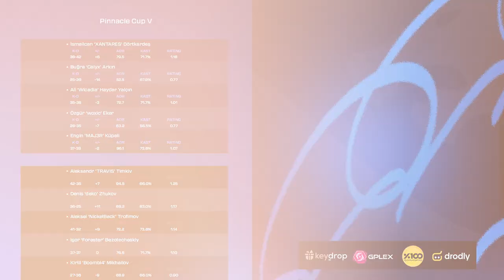Eternal Fire vs 1WIN - HIGHLIGHTS - PARI Dunav Party 2023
Keydrop ile Eternalfire kodunu kullanarak bonus ve bakiye elde edebilirsiniz.

Eternal Fire olarak Türkiye'ye ve Dünya'ya yepyeni bir soluk getirmek amacıyla çıktığımız bu yolun ilk adımını sizlerle birlikte atıyoruz. Bu yolda tek bir amacımız var, Kazanmak!

Kadromuz:
Can "XANTARES" Dörtkardeş
Özgür "woxic" Eker
Ali Haydar "Wicadia" Yalçın
Buğra "Calyx" Arkın
Engin "MAJ3R" Küpeli

Koçumuz:
Sezgin "Fabre" Kalaycı